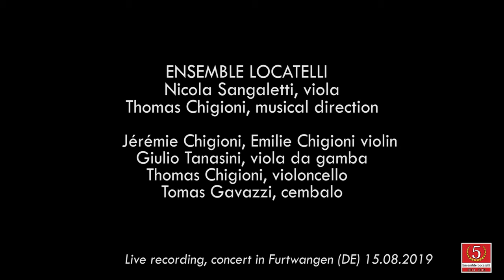G.P. Telemann, Viola concerto - ENSEMBLE LOCATELLI (Video 4k)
Concerto for Viola and orchestra.

ENSEMBLE LOCATELLI
Nicola Sangaletti, viola
Thomas Chigioni, musical direction

Jeremie Chigioni, Emilie Chigioni: violins
Giulio Tanasini: viola da gamba
Thomas Chigioni: violoncello
Tomas Gavazzi: cembalo

Live recording, concert 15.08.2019 in Furtwangen (DE)